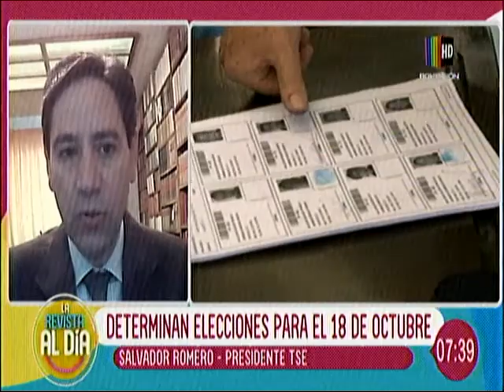BOLIVISION 20200814 0729 Determinan elecciones para el 18 de octubre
Salvador Romero, Presidente del TSE. Entrevista en BOLIVISION, indica que se cierra el debate sobre el tema de la fecha sin embargo la institución tendrá las puertas abiertas al dialogo para tocar otros asuntos.